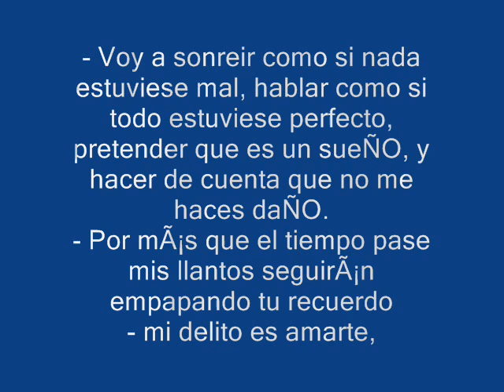dos gotas de agua.wmv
AMIGA COMO TE GUSTA ESTO CON CARIÑO PARA TI